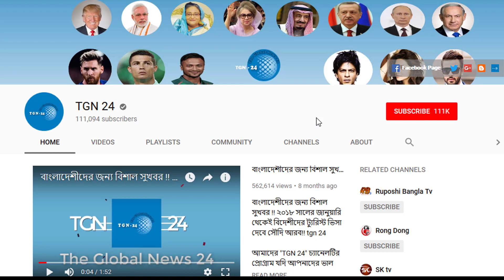সৌদি দুবাই সহ অন্যান্য দেশের আজকের টাকার সঠিক রেট। Today Money Rate 13-08-2019